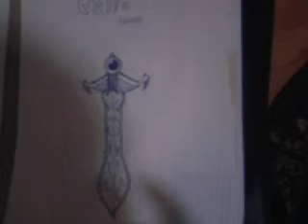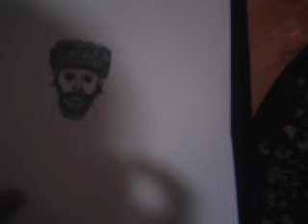Re: Do you Doodle?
I Do Dil